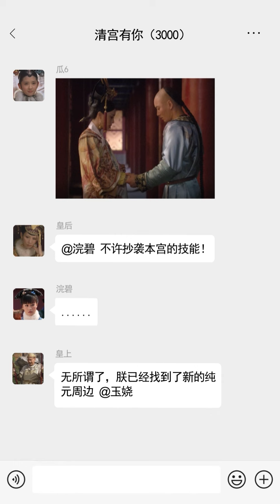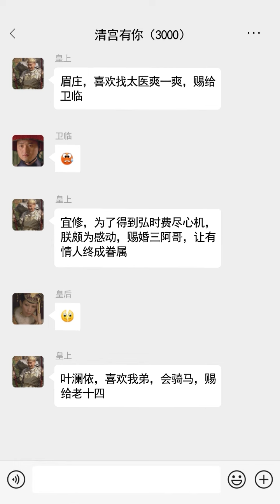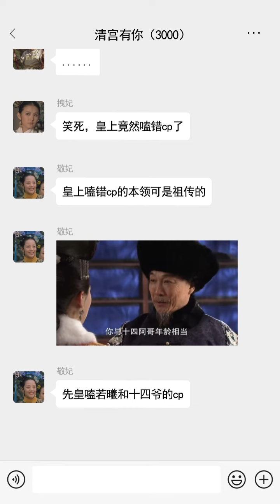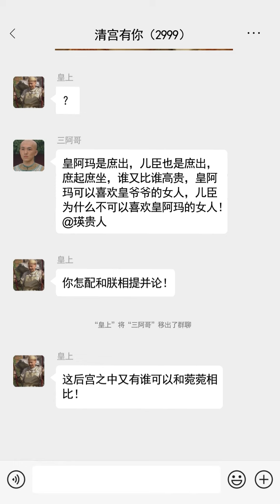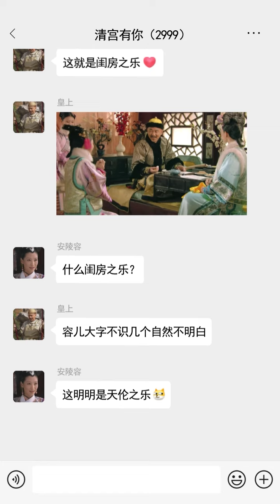【淮秀帮】假如《甄嬛传》有朋友圈：胖橘乱点鸳鸯谱！